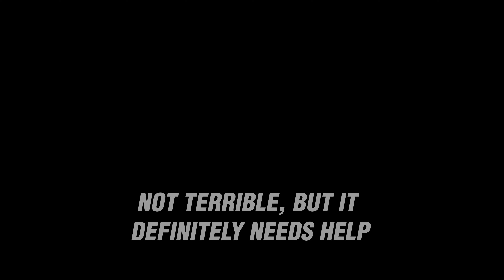Ducky One 2 SF, but better - Custom Mechanical Keyboards from Upgrade Keyboards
Customer wanted a Ducky One 2 SF, but with a few improvements. So we ripped out the stock Cherry Silvers and stabilizers, and threw in a foam liner, Krytox 205g0 lubed Kailh Pro Burgundy's, our Stab Pads, and bolted her back up.

Not only is it silky smooth, it sounds amazing! (pardon our mic - we had to get close enough to pick it up! The after is DRASTICALLY quieter)

Want us to upgrade yours or build you something completely custom?